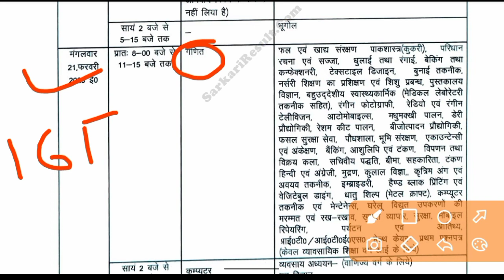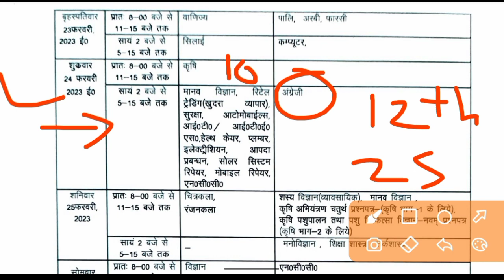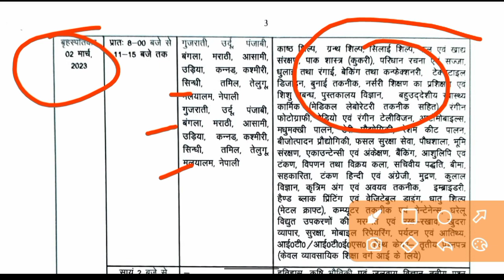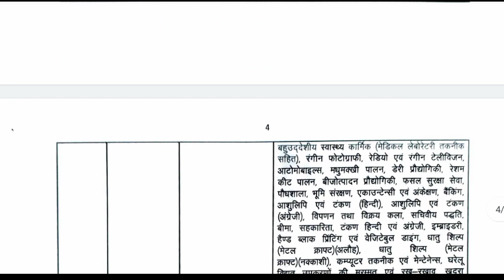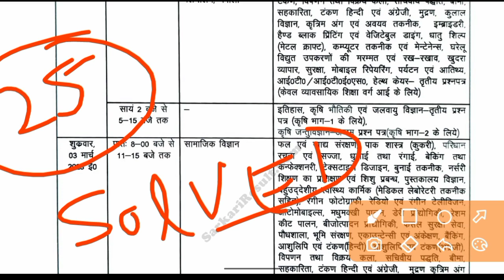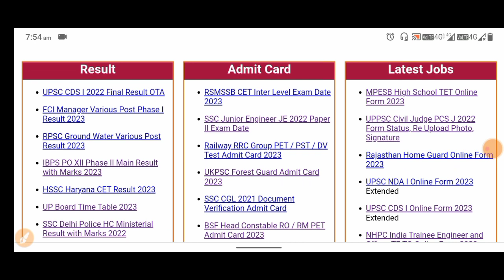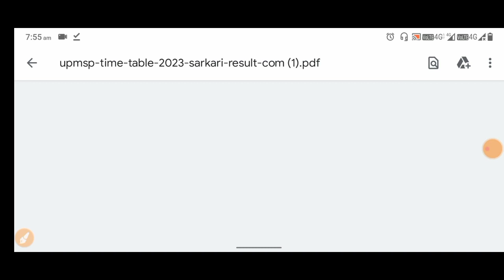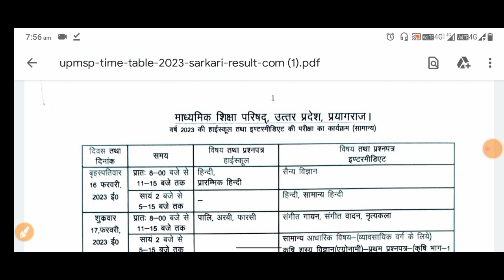Up Board 2023 Exam Date।Up Board 2023 Exam Date Kaise Dekhe।Up Board Paper 2023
up board 2023 exam date।up board 2023 exam date kaise dekhe।up board paper 2023 date।16 Feb to4march
up board
up board exam kab hota hai
up board exam date 2023
यूपी बोर्ड परीक्षा 2023 कब होगी
up board exam 2023 kab hoga
यूपी बोर्ड परीक्षा 2023 में कब होगी
up news today
up board 2023 ka paper kab hoga
up me board exam kab hoga
UP BOARD EXAM DATE AA GYI HAI
UP BOARD EXAM 16 FEBURARY SE START HAI OR 4 MARCH TAK HOGE
MENE BTAYA HAI KI KESE AAP DATE SHEETH DAOWNLOAD KR SKTE HO

01:00 BOARD EXAM DATESHEET
02:00 UP BOARD PRAYAGARAJ EXAM NEWS
03:00 10TH CLASS EXAM DATE
04:00 12TH CLASS EXAM DATE
06:00 KAB SE KAB TAK HOGE EXAM UP BOARD
08:00 KESE DAWNLOAD KRE DATESHEET BOARD EXAM KI
10:00 SUMMARY OF VIDEO

दोस्तो M इस YOUTUBE CHANNEL PER आपके LIYE HMESA KUCH NA KUCH INFORMATION SE RELATED VIDEO BNATA RHOGA JO AAPKO LIFE M KHI NA KHI KAAM JROR AAYEGI

दोस्तों अगर आपको KUCH पूछना HO TO AAP MUJE WATSAPP PER SMS KR SKTE HO (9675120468)
APNA DOST SMAJ KR M आपका रिप्लाई JROR DENE KI KOSISH KROGA 🥰😍❤️
VIDEO JO AAPKO JROR देखनी CHAIYE 👉